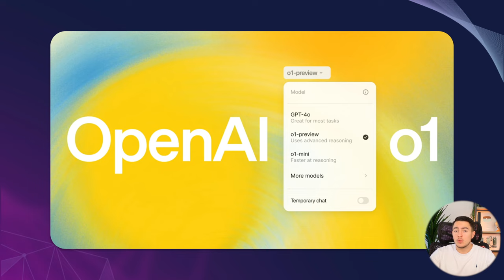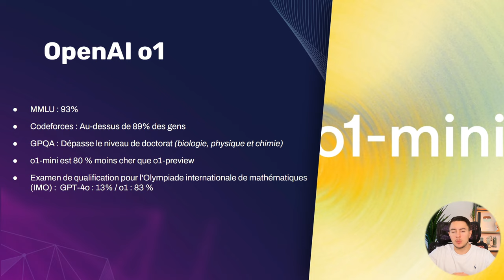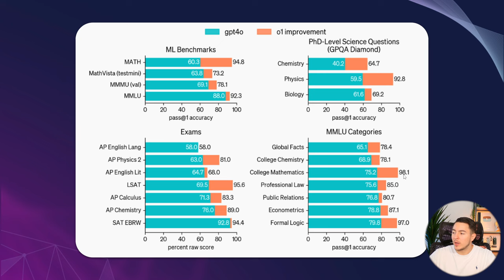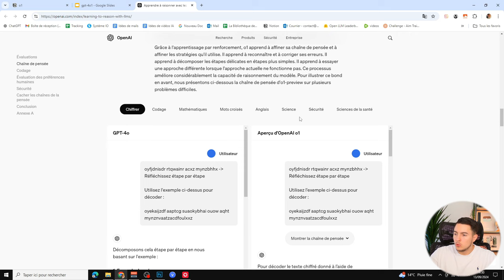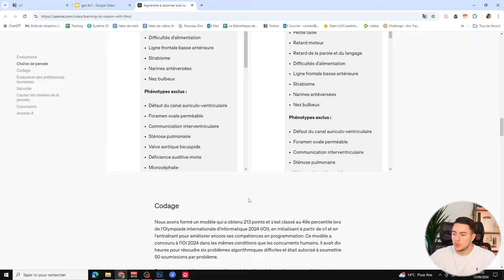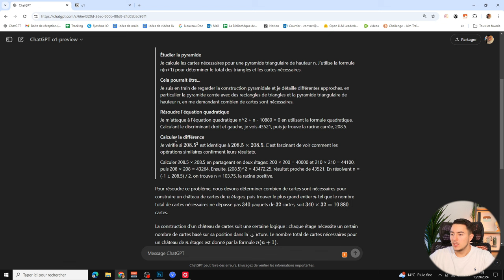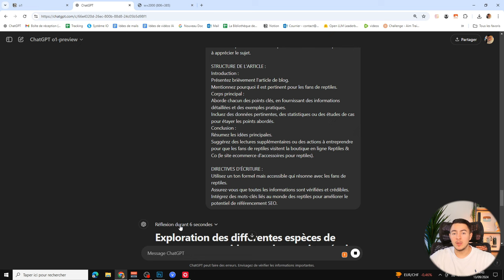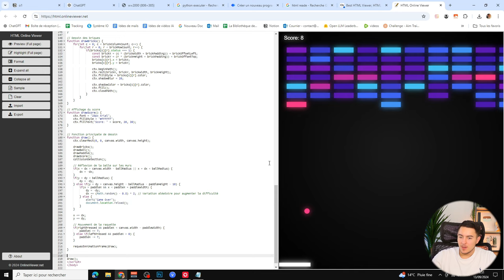OpenAI-o1 : Le NOUVEAU Modèle RÉVOLUTIONNAIRE d'OpenAI !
OpenAI a publié deux nouveaux modèles de langages, à savoir OpenAI o1 et OpenAI o1 mini. Deux modèles de langages avec des capacités incroyables. En utilisant une réflexion avant de répondre, ces modèles sont très précis et pertinents.

Chapitres de la vidéo :

0:00 Introduction
1:03 Présentation des modèles o1
4:02 Les performances d'OpenAI o1
5:43 Le prix de ce modèle
6:19 Comment fonctionne ce modèle ?
8:05 Démonstration
8:52 Test d'OpenAI o1
13:06 OpenAI o1 me code un jeu !
13:40 Conclusion